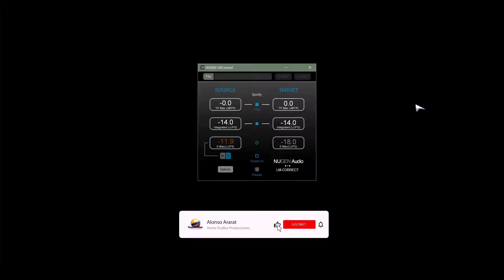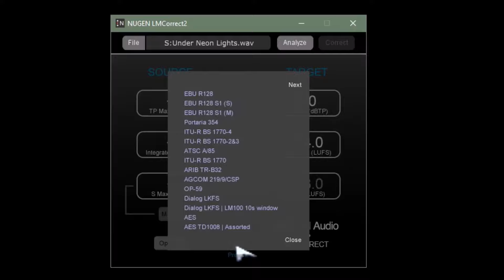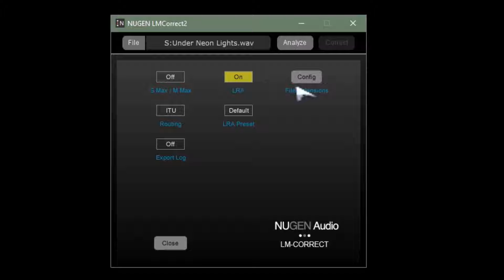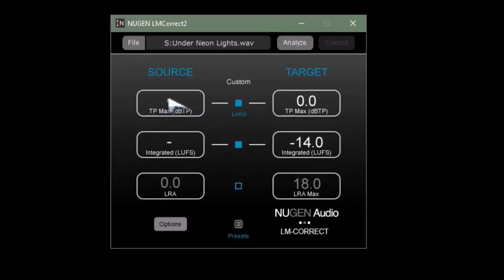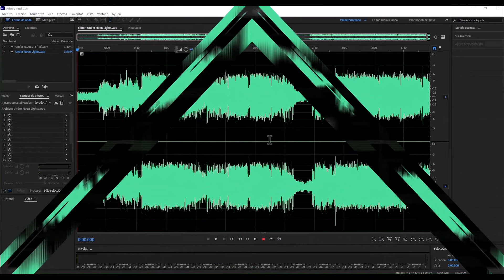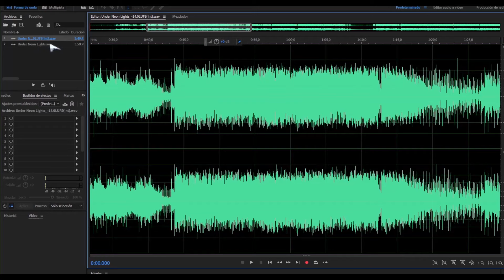🎧Nugen Audio LM-Correct2🎧-Revisión Oficial en Español-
Ajusta los niveles de forma automática y optima de tus temas antes de distribuirlos a través de plataformas digitales.